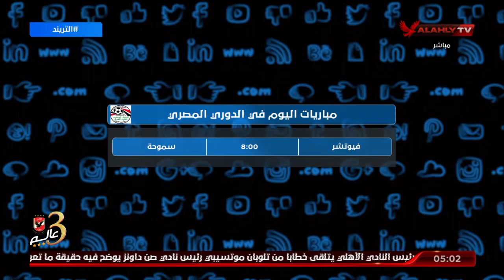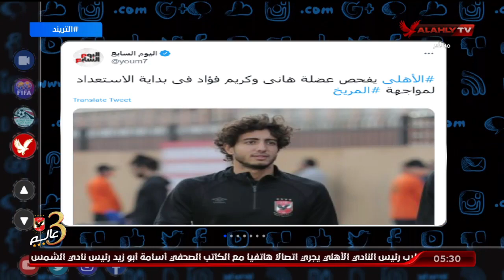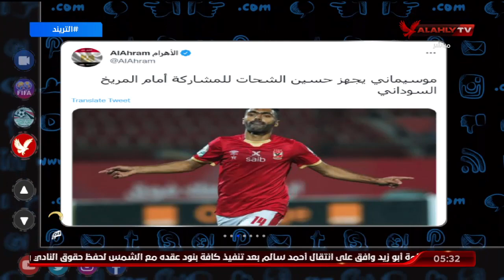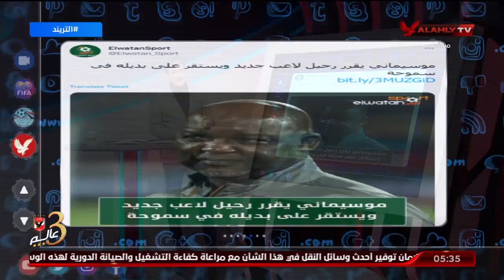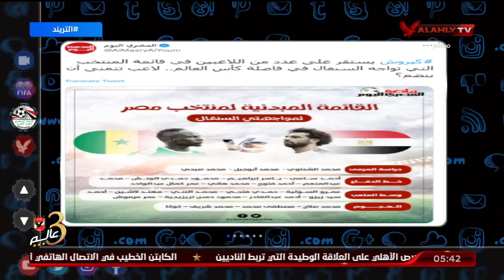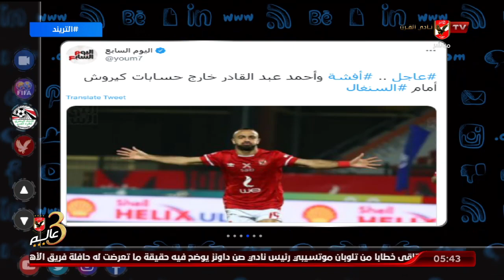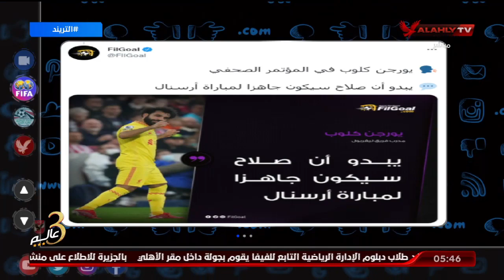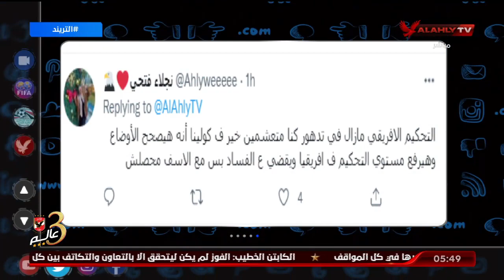الحلقة الكاملة | التريند مع محمد سعيد | 15-3-2022